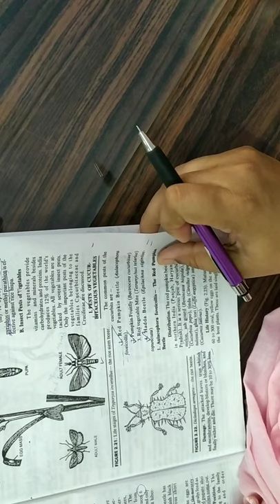pest of vegetable....red pumpkin beetle(1)